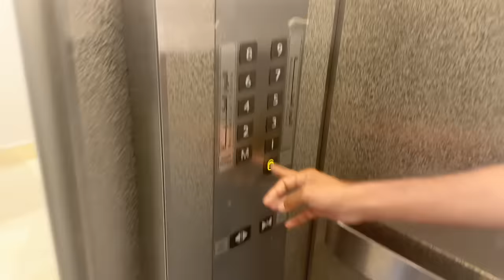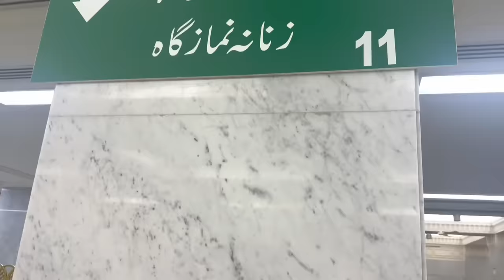Alhamdulillah, Hamara First Umrah Ho Gya I Village Family on Tour I Happy Joint Family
Alhamdulillah, Hamara First Umrah Ho Gya, Pehla Umrah ho gya, Goan ki zindagi, Traditional Village House Construction, Village family vlogs, Goan ki saada zindagi, Daily Routine, Village Women Daily Routine, Happy Joint Family, Happy Family, Joint Family, Village Traditional Life, Mud house life, Matti ke ghar, Punjab Pakistan, Pakistan, Village women daily routine.